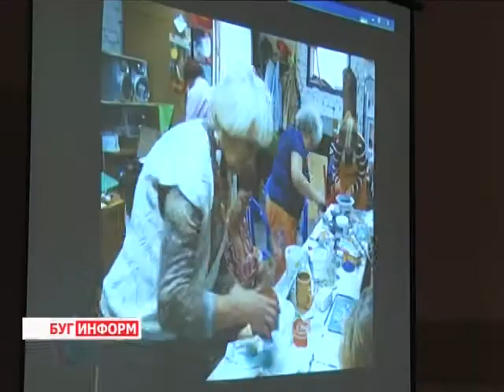2014-11-19 г. Брест. Международный семинар в ТЦСОН Ленинского района. Телекомпания Буг-ТВ.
Международный семинар в ТЦСОН Ленинского района г. Бреста.
В последние годы в Беларуси активизировалась работа с пожилыми людьми. И это не случайно: многие даже после выхода на пенсию полны жизненных сил и энергии, которую хотели бы использовать в нужном полезном русле. Активные пенсионеры Брестчины используют все возможности, чтобы жить полноценно, и часто сами становятся инициаторами многих начинаний. Неоценимую поддержку и помощь обладателям почтенного возраста оказывают в центрах социального обслуживания населения.
Для того, чтобы поделиться уже существующим опытом в адаптации пожилых людей, а также больше узнать о новых тенденциях и направлениях в городе над Бугом прошла образовательная встреча. Эксперты из Украины, Польши, Германии и Италии прибыли в Брест, чтобы ближе познакомиться с белорусской моделью работы с активистами третьего возраста, а также рассказать о своих успехах.